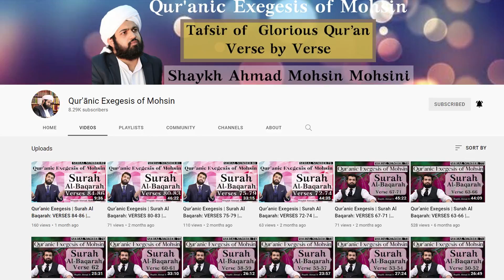Taruf Tafsir e Mohsin By Peerzada Burhan Uddin Usmani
السلام علیکم
خوشخبری درگاہ محسنیہ کے تفسیر قرآن (اردو، انگلش) کے آفیشل یوٹیوب چینلز کے لنک دیے گے ہیں
Number 1.
Number 2.